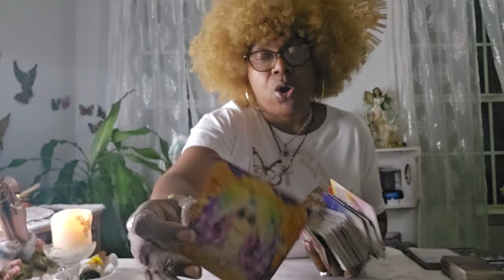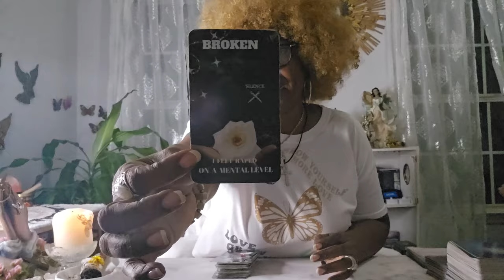Aries😘Chaild Huge Transformation Step By Step Day by Day This Person Stupid Decision😤FK Up Everthing